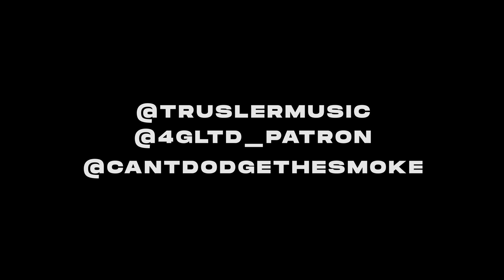Trusler Ft Patron - Symphony [Music Video] | Link Up TV